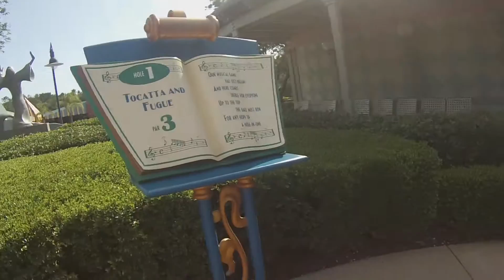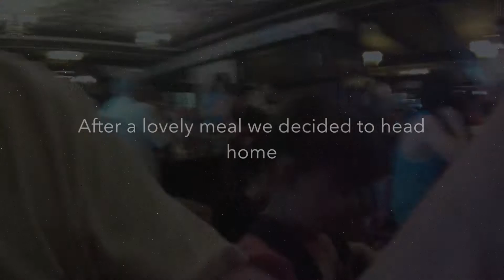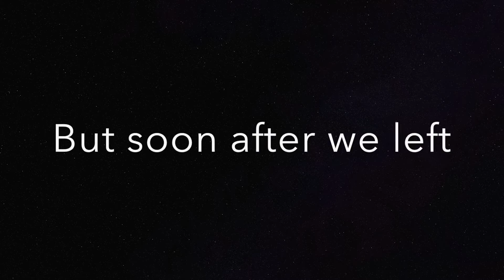The Robson Family VLOGs: Day 8 - The Magic Kingdom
Today we visit the Magic Kingdom .again
and have our diner at the rose and crown in Epcot